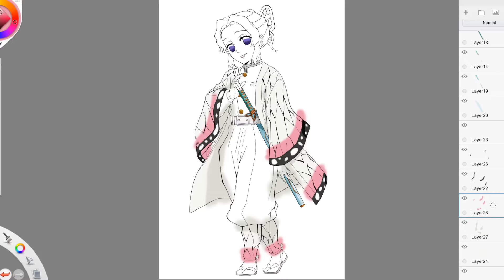Shinobu Kocho - Demon Slayer (Speed Drawing)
Hey guys!

Sorry for the waiting but this was quite a complex drawing! Shinobu is one of my favourite characters in Demon Slayer! What do you think?